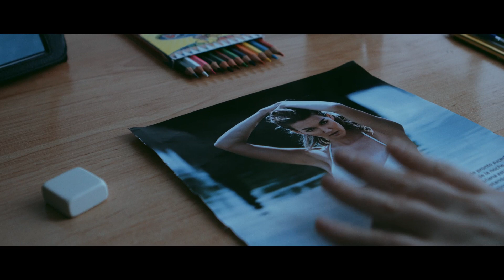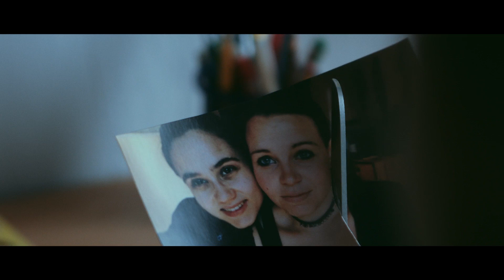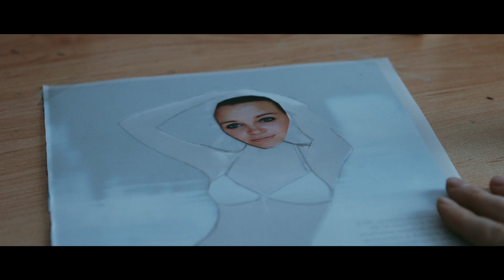RECORTABLE - Cortometraje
Reparto: Almudena Samper, Emma Torrecillas.
Guión, dirección y montaje: Nerea Marcén
Dirección de fotografía: Juan Fran Giménez
Maquillaje y caracterización: María José Gómez
Script: Alicia Giménez
Ayudante de cámara: Noe Piemonte
Ayudante de maquillaje: Alejandra Tanez
Vfx: Sergio Lombarte
Montaje de sonido: Yago Cordero
Producción: Wayaba